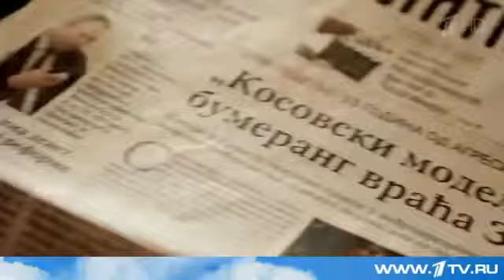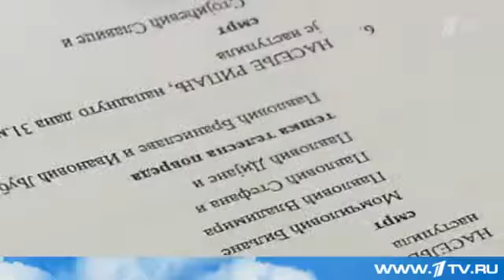Белград вспоминает о натовских бомбардировщиках, разрушении Сербии и поддержке сепаратистов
Репортаж "Первого канала" от 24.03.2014

Помочь каналу рублём:
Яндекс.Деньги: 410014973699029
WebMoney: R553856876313